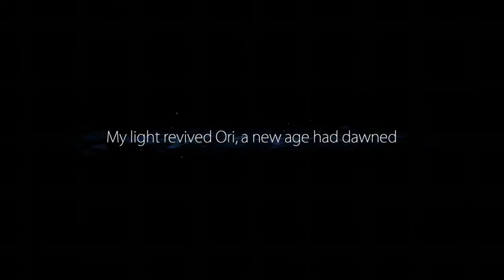Ori and the Blind Forest: The Mapstone (#1)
boing boing wall jump. YES!